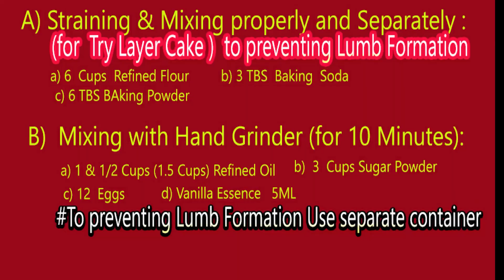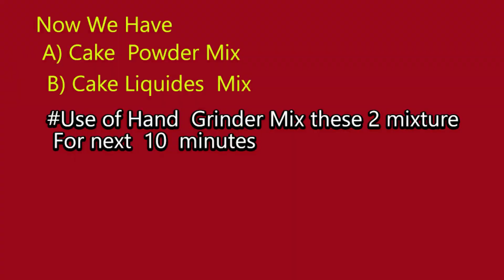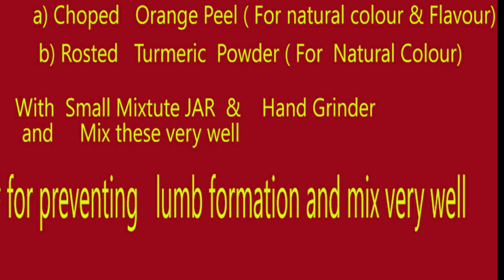Try layer Cake |How to make layer cake Recipe perfectly with Orange-Vanilla-Chocolate?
1.  Try layer Cake |Layer Cake |How to make layer cake Recipe perfectly with Orange-Vanilla-Chocolate?

2. How to make pan fried pizza in just 2 minutes | How do I make pan fried pizza perfectly | Pan Pizza
3. All Christmas & New Year Recipes
1. How to make Veg Pizza without oil: How to make chicken pizza in just 2 minutes : How to make a perfect Pizza Base in just 2 minutes: How to make perfect pizza dough at home : How to make chilli flakes in just 1 minute : Egg less Christmas cake recipe : 2 Minutes baked and barbeque Prawn :